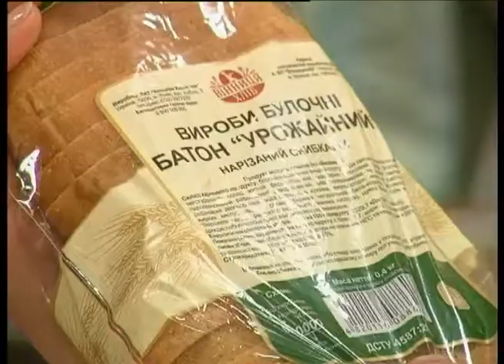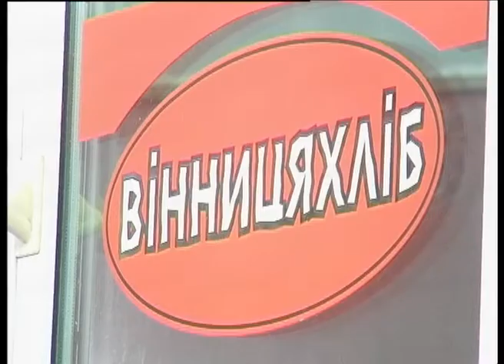Телеканал ВІТА новини 2014-03-13 Сертифікована якість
Українські хлібопекарні захищаються від підробок своєї продукції. Концерн «Хлібпром» розробив спеціальне свідоцтво, яке підтверджує якість його виробів.